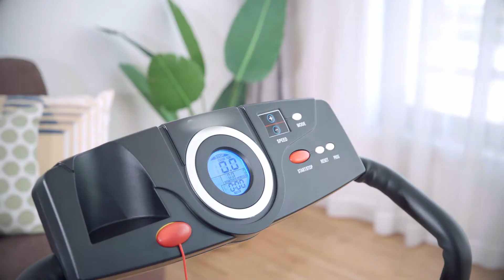SP36162 Folding Treadmill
1 HP Electric Mobile Power Foldable Treadmill with Operation Display
The electric mobile power foldable treadmill features a high-quality motor drive system, which guarantees stable operation with a weight capacity of 220 lbs.